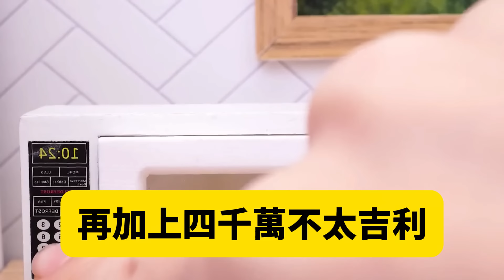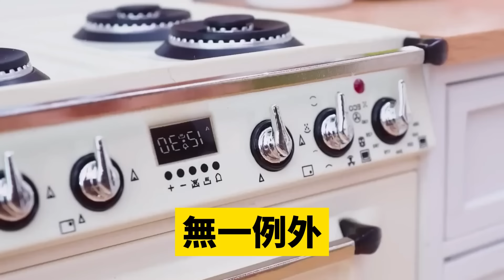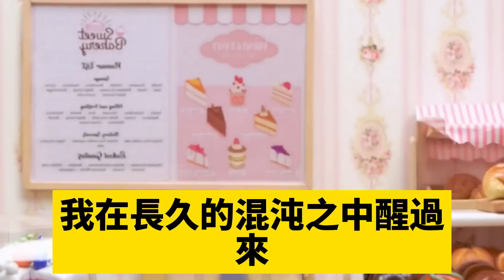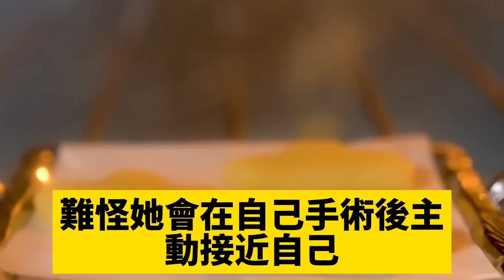她訂婚宴上我老公摔杯離場，導致原本親吻環節被打破，從那以後我打不通他的電話，直到我收到他倆床照一臉幸福，我轉頭帶走了所有的資產，再見已是陌路他卻慘不忍睹#爽文完結#一口氣看完#小三#豪門#霸總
她訂婚宴上我老公摔杯離場，導致原本親吻環節被打破，從那以後我打不通他的電話，直到我收到他倆床照一臉幸福，我轉頭帶走了所有的資產，再見已是陌路他卻慘不忍睹